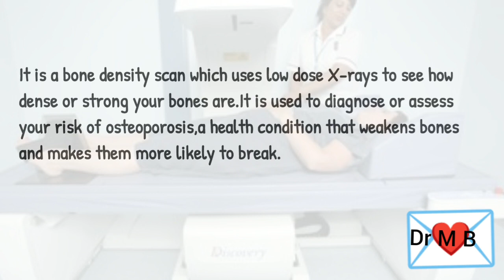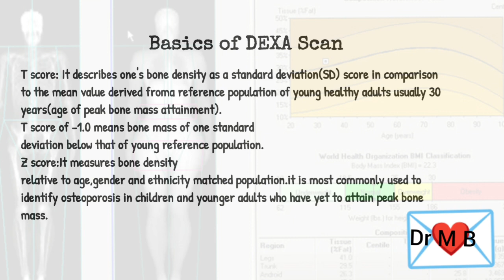DEXA Scan || Osteoporosis || Dr M B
What is dexa scan?
interpretation of dexa scan
dual energy x-ray absorptiometry
dexa scan
osteoporosis
osteopenia
t score
z score
importance of t score
importance of z score
what is t score
what is z sore
dr
drmb
dr m b
drm b
dr mb
dr najeeb lectures
indian medical lectures
ok lahari